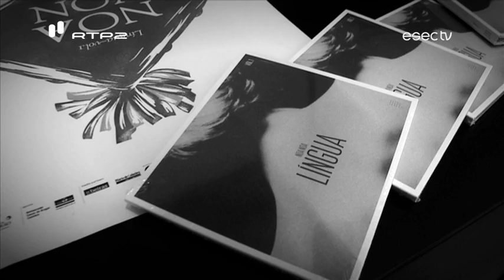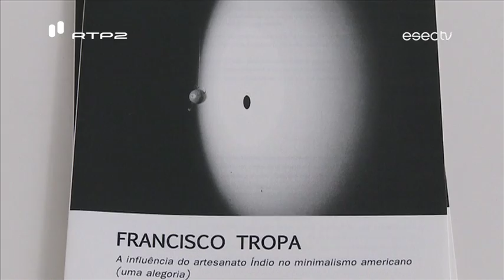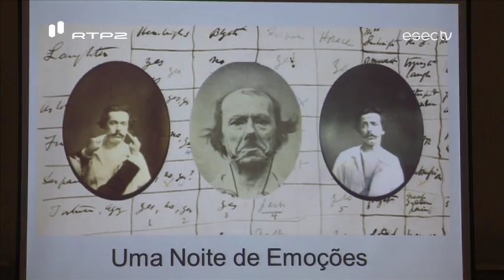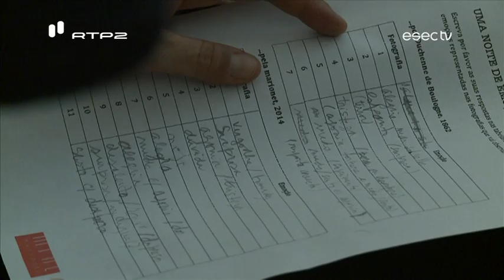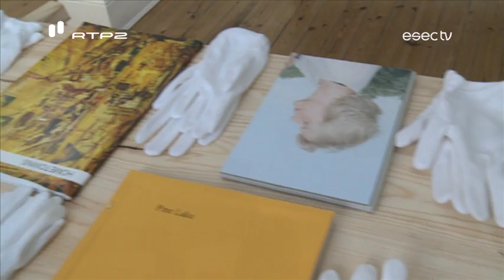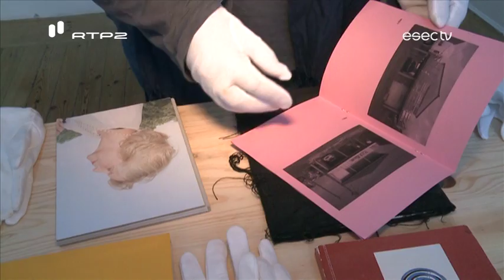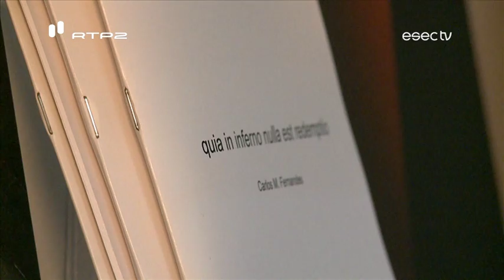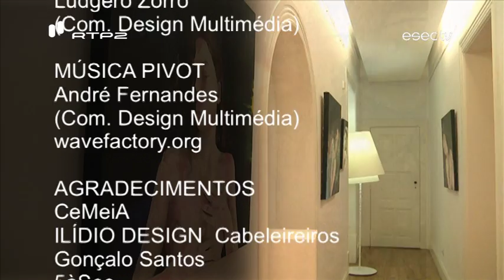ESECTV na RTP2 | Emissão INTEGRAL [16/11/2014]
ESECTV na RTP2 | 11ª temporada
Emitido a 16 de Novembro de 2014 na RTP2

▪ Noa Noa apresentação do primeiro disco "Língua" nas Quintas do Conservatório de Música de Coimbra

▪ Laboratório de Curadoria: a exposição de Francisco Tropa foi o ponto de partida para uma conversa sobre o trabalho de curadoria

▪Uma Noite de Emoções no Rómulo em pesquisa para a próxima produção a companhia de Teatro Marionet juntou artistas e cientistas a discutir a expressão das emoções

▪Feira do Livro de Autor: para visitar na Mercearia de Arte Alves & Silvestre